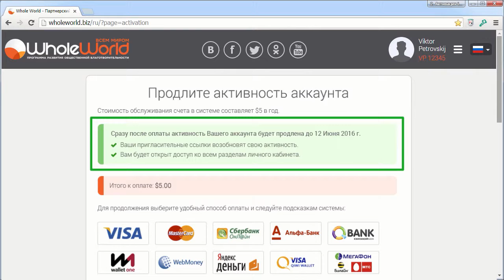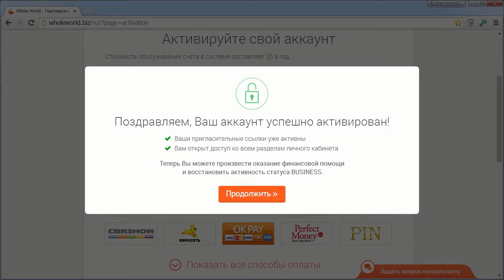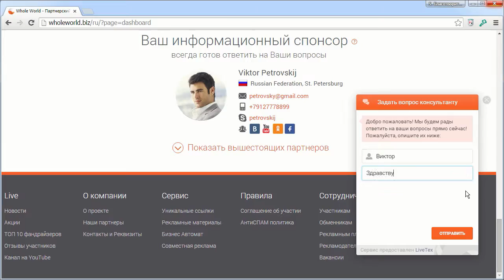1. Восстановление активности аккаунта в Whole World